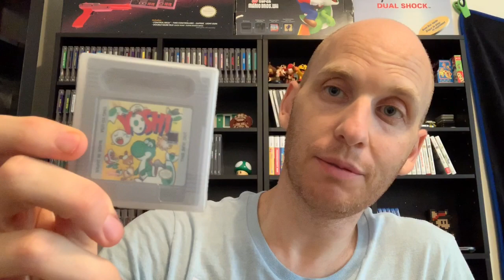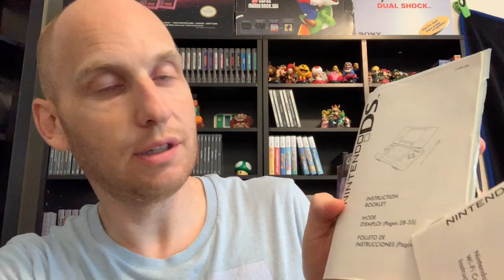Garage Sale Pickups For 9/14/19: Nintendo Portable Galore!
Check out all of my finds for today. Overall, it was a good day.